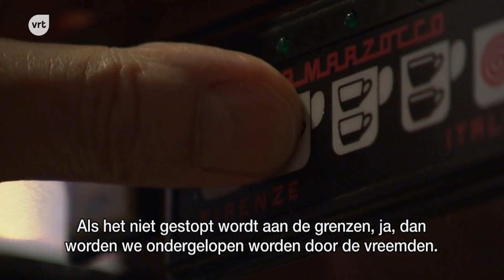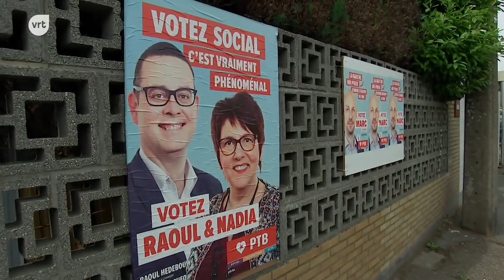Waarom Diksmuide en Herstal voor Vlaams Belang en PTB kiezen | Terzake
Vlaams Belang en PTB/PVDA zijn de winnaars van de verkiezingen. Wat verklaart het succes van de twee partijen, elk aan een ander uiterste van het politieke spectrum? Op zoek naar een verklaring in Diksmuide en Herstal.

Een reportage van Bart Aerts en Stein Falk voor Terzake (27 mei 2019)